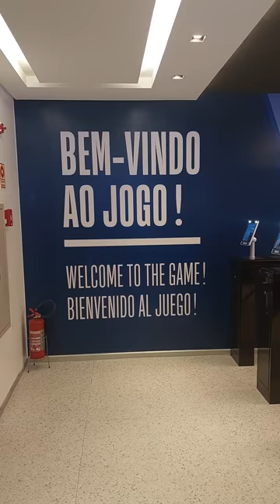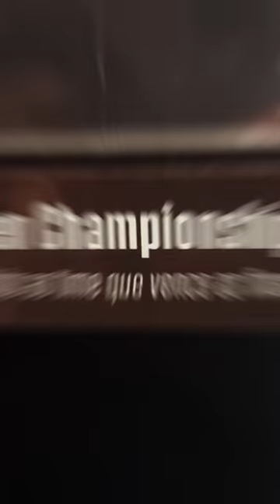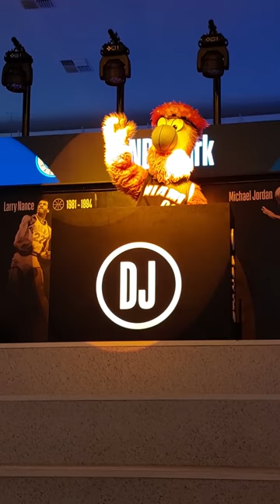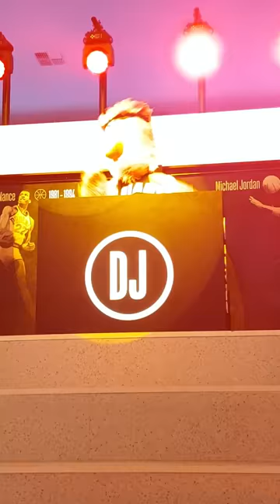EXPERIÊNCIA INCRÍVEL! UM DIA NO NBA PARK GRAMADO 🏀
Passei um dia no NBA PARK GRAMADO e foi uma experiência sensacional!
Visita obrigatória para todo fã de BASQUETE!

 • Galaxy Voices – C...

🎵 Track Info:

Title: Galaxy Voices by Cauzmonote